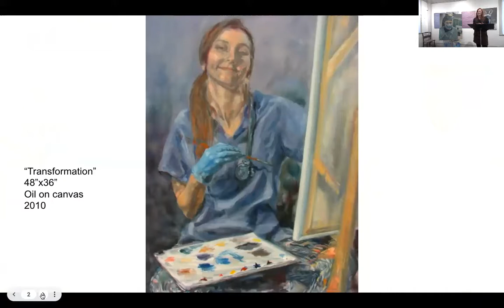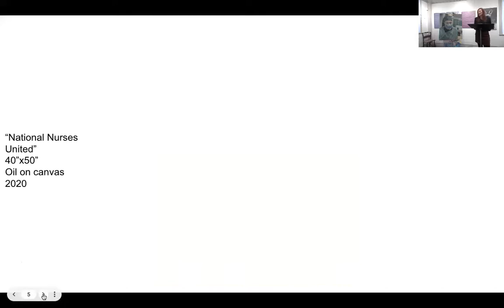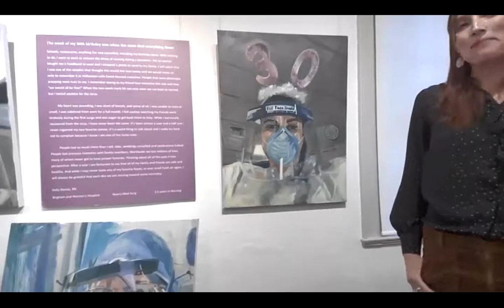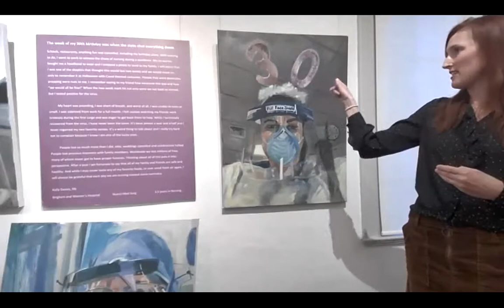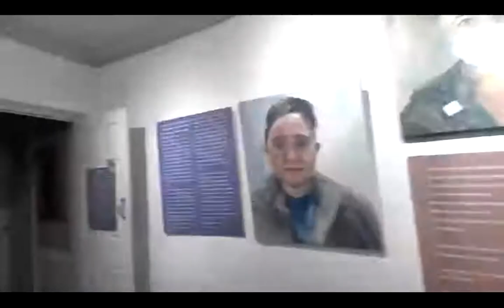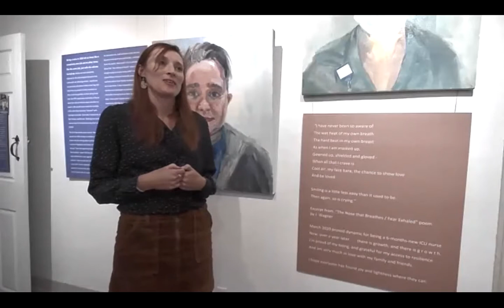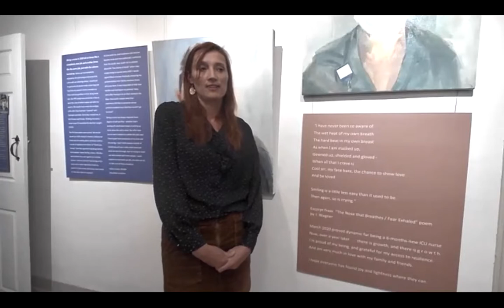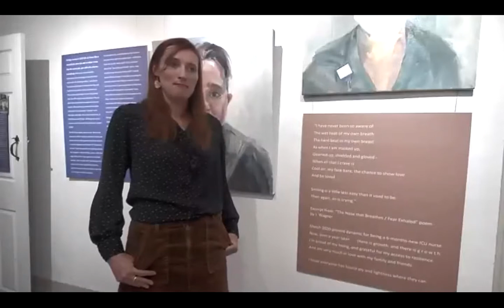The Nurse Project - Artist Honors Covid Nurses Through Portraits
What do Covid-19 nurses say when they speak for themselves? How do they see themselves and their work? Artist and nurse Vanessa Michalak asked nurses to take selfies and write statements about their experience of the pandemic. She then painted portraits from these selfie photos, and thus The Nurse Project was born.

The Nurse Project is a salute to the heroic efforts of nurses during the Covid-19 pandemic by Vanessa Michalak, a Gloucester artist and graduate of the School of the Museum of Fine Arts who also holds a degree in nursing.

The Nurse Project celebrates the heroic work of healthcare providers, and offers an opportunity for them to speak. “Nursing,” says Michalak, “is a profession where individuals often feel unheard; their concerns, intelligence and instincts sidelined.” Being a nurse, like being an artist, she says, “is deeply rooted in identity. It is more than just a job."